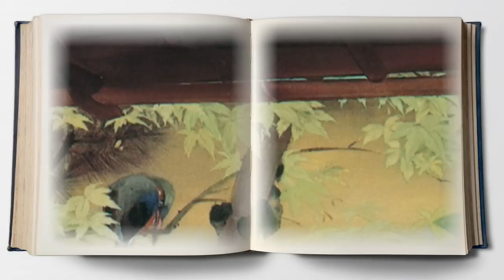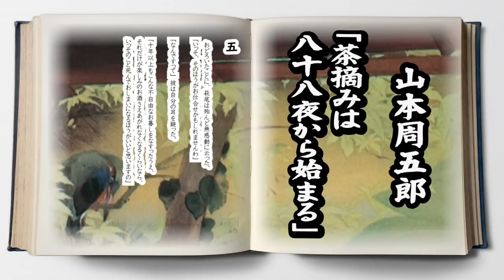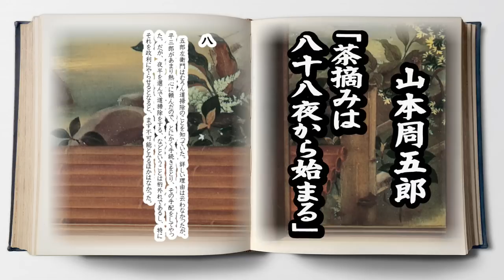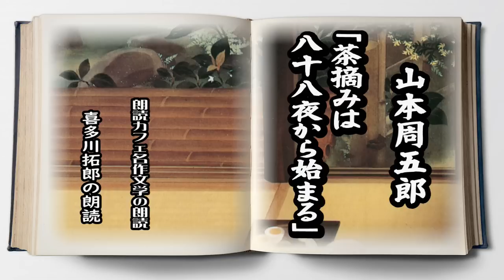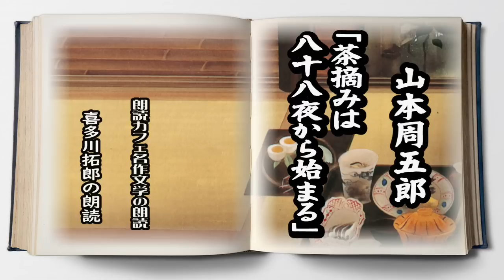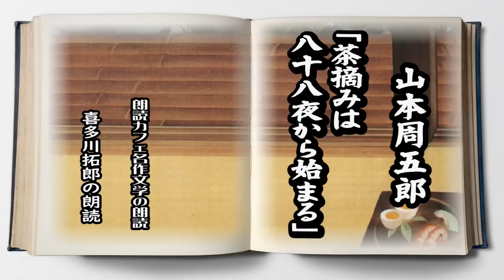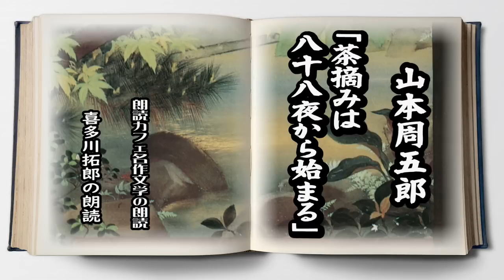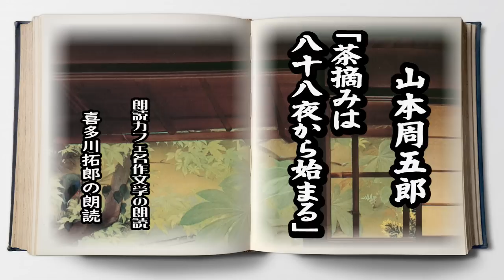山本周五郎の「茶摘みは八十八夜から始まる」 岡崎藩を舞台にした若侍と暴君とその侍女の物語を朗読カフェ 声優・ナレーターの喜多川拓郎が朗読します。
いつでもやめられると思っていた酒と遊蕩、気がつくとすっかり捉まっていた若侍。山本周五郎の「茶摘みは八十八夜から始まる」朗読カフェ　声優・ナレーターの喜多川拓郎が朗読します。

膨大な数の山本周五郎作品の中から長屋物、人情時代小説の傑作編を声優ナレーターの喜多川拓郎が朗読します。文春文庫　沢木耕太郎編に納められた作品を中心に山本周五郎の描く人間の営み、心根の優しい登場人物の絶妙なやりとり、そしてあっと驚くドラマの数々を語ります。
AIによる音声配信がますます盛んになっていく時代、プロの声優ナレーターによる生の声、生の身体から生じる振動、肉声と息づかいを感じていただきたいと思います。
喜多川拓郎　アニメ　トランスフォーマー　クリフやグリムロック、モンキターン、山口記者、海外ドラマ　ポリスアカデミーシリーズなど声優として出演した他　NHK、世界最強の男決定戦やMLBハイライト、その他　民放報道番組のナレションを数多く担当した。現在は青空文庫名作文学の朗読の草分け的存在朗読カフェ主宰。マイクや録音機材の急速な進化により、放送に於ける音声表現もまたそれに対応したものが求められています。「書き言葉の音声化」だけでなく、話し言葉の抑揚である、句音調によるナチュラルな音声表現を目指し、指導、実践している。

講談、落語、浪曲等、古くから日本には「話芸」があります。一人の話者が多くの人物を演じ分け数々のドラマを語り継いで来ました。
伝統ある寄席や演芸場などの空間と違い、ウェブ空間の朗読、語りはまだ産声を上げたばかりでよちよち歩き、皆様のご指導ご支援をただただ御願いするばかりです。

文春文庫　沢木耕太郎編「寒橋」収蔵作品

声の教室、発声や滑舌　無料カウンセリングはこちら